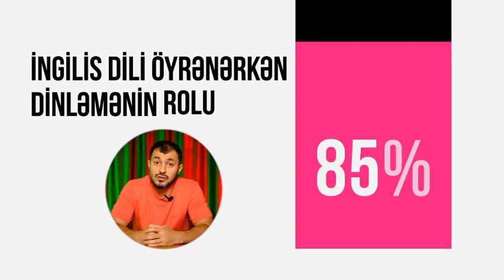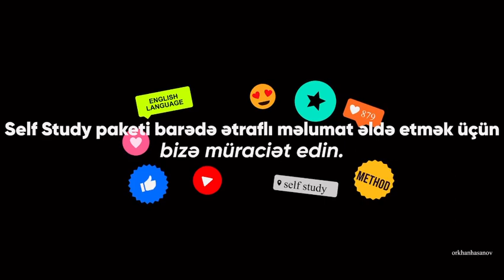İngilis dili öyrənmək üçün ən effektiv kitab hansıdır?